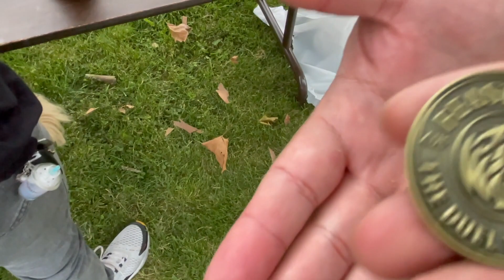The Duel Chip Challenge (Battle Royal Edition)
watch 6 people go head to head in a face off that's going to melt their face off.